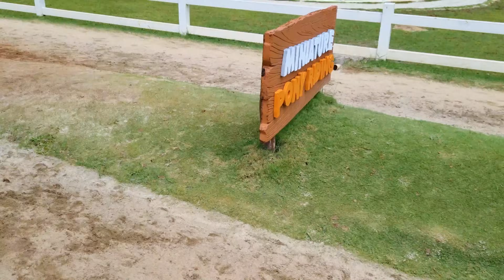KUDA | KUDA DELMAN - NAIK KUDA | LAGU NAIK DELMAN, NAIK KERETA API, WHEELS ON THE BUS